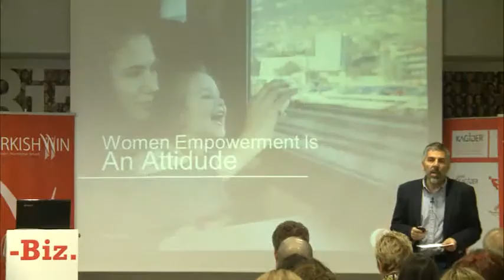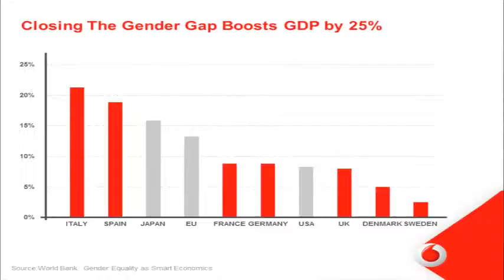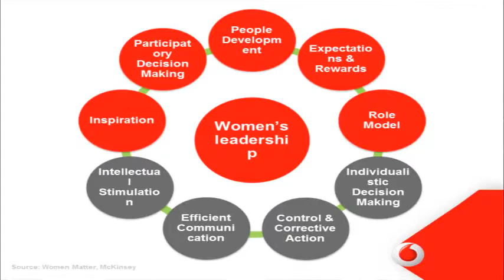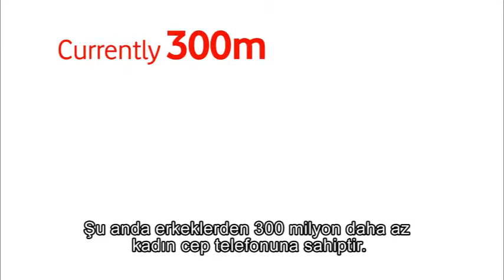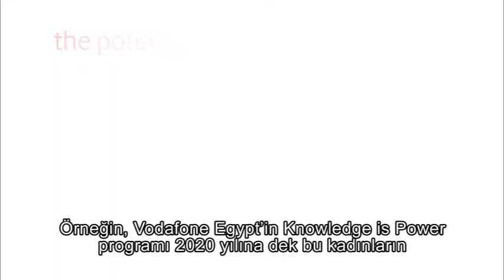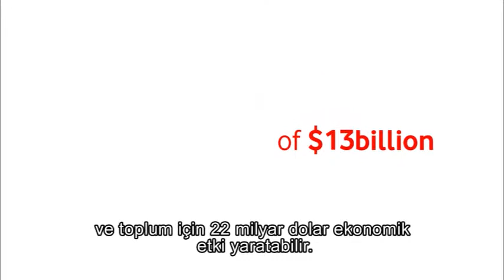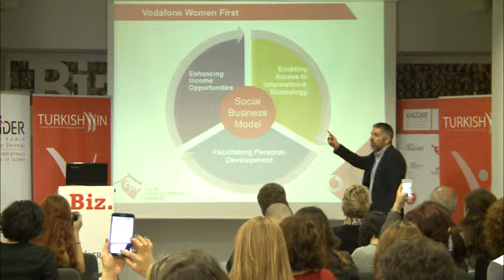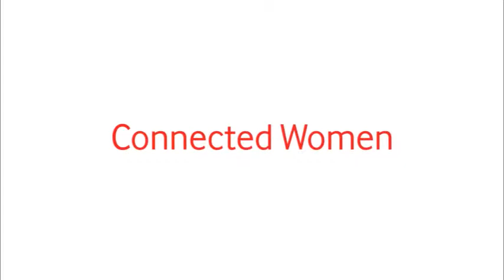Hasan Süel | Gender Equality: It’s All About the Attitude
Gender Equality: It’s All About the Attitude with Hasan Süel

If countries want social and economic progress, says Hasan Süel, they need to change their attitudes about women’s empowerment. Education, income opportunities and access to technology are all ways to close the gender gap and connect women across the world. Here, Süel talks about what Vodafone is doing to help bring about gender equality and the importance of women in all of our lives.

Hasan Süel is one of TurkishWIN’s Guys Who Rock. He is the Chairman of the Vodafone Turkey Foundation and Chief Corporate & Regulatory Affairs Officer of Vodafone Turkey. He has also worked as a part-time professor giving lessons on Telecommunications Policy at Istanbul Bilgi University and Bilkent University.

|TurkishWIN | Length 16:51 | Filmed in Turkey March 2014

About This Video: In this video, TurkishWIN presents another inspiring video with Hasan Süel ! Hope you enjoy this video!